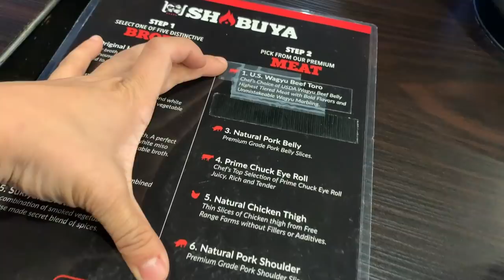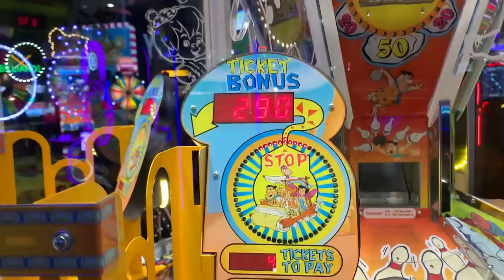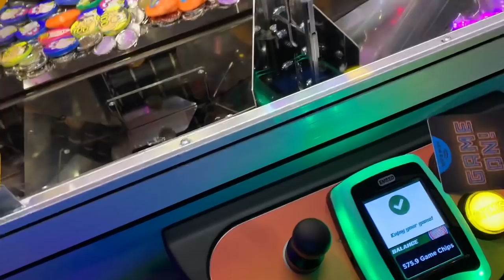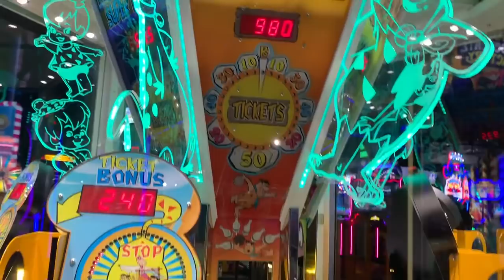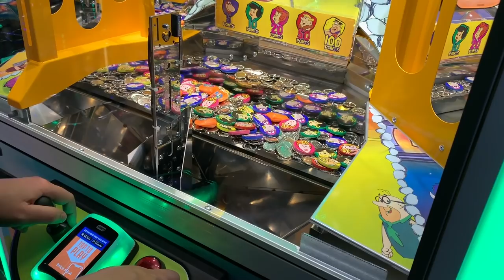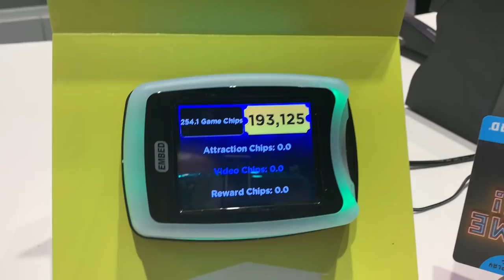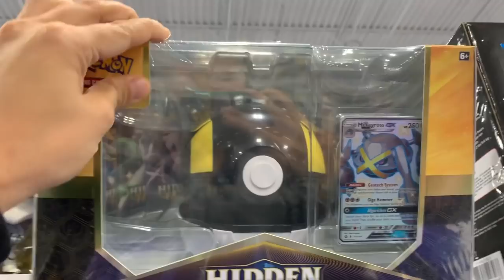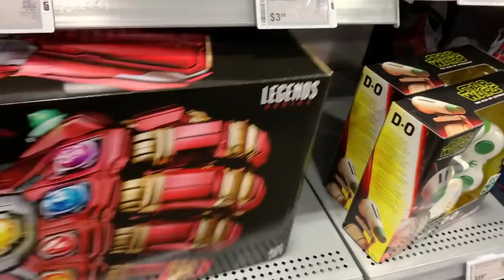Birthday Vlog - Trying to Win an Apple Watch at Dave and Busters